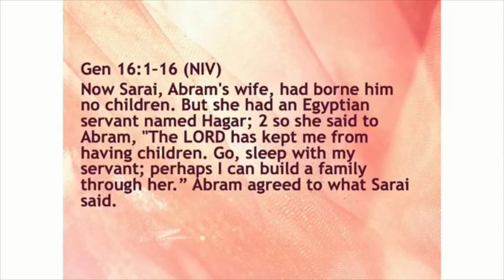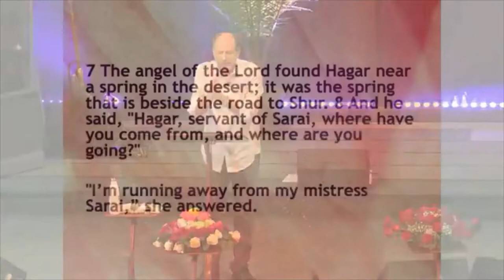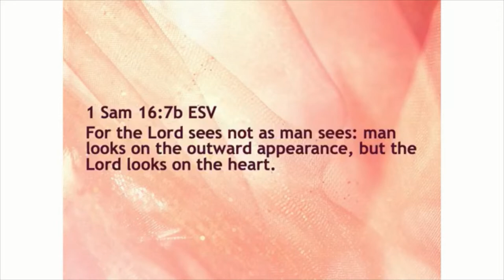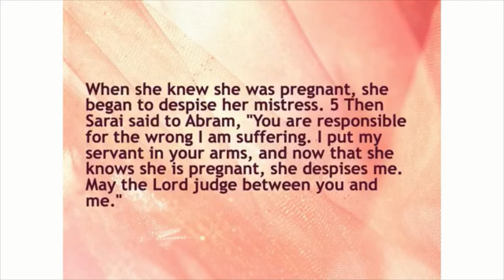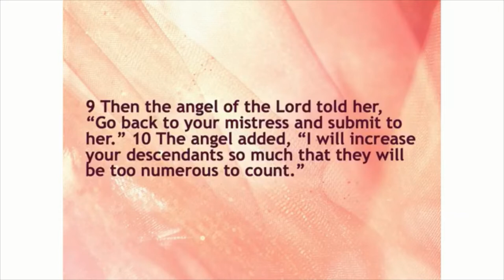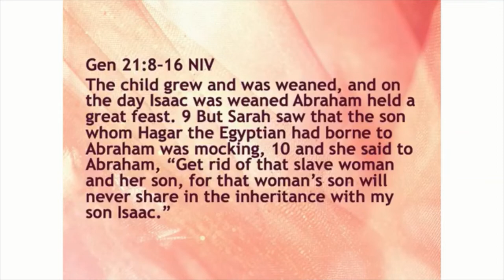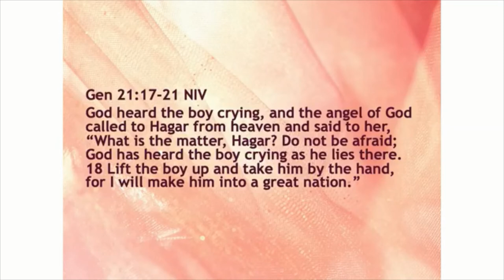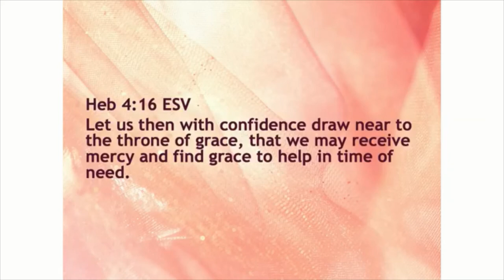May 9, 2021 Sermon: The God Who Sees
Pastor Dave Spooner, Crosspoint Church, Rockford, Illinois.  This Mother’s Day message focuses on moms with a special message for all of us! The God who sees you will encourage and strengthen you in your feelings of invisibility and through your challenges. He is the One who knows you, and He is the One who helps you.